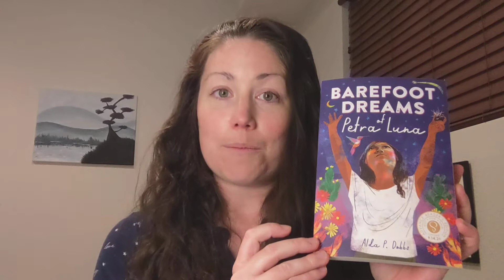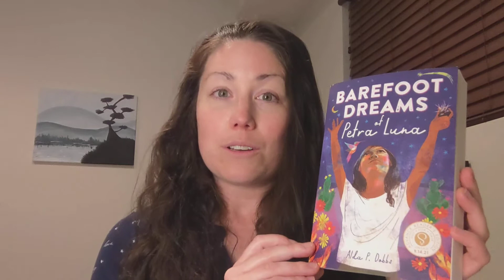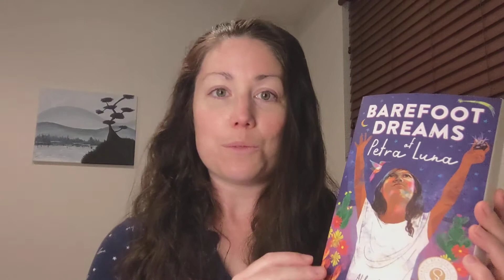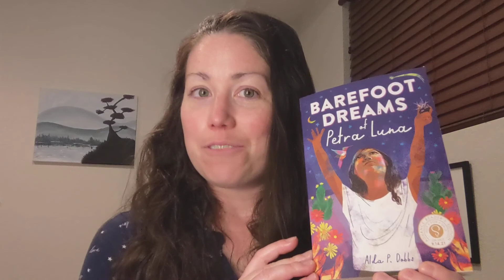Barefoot Dreams of Petra Luna